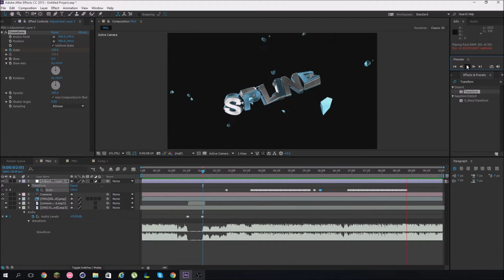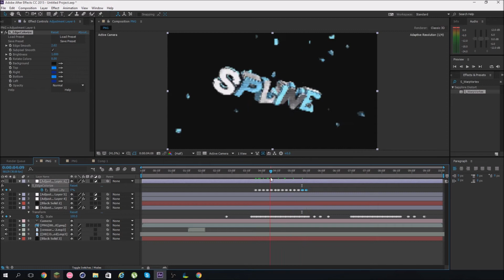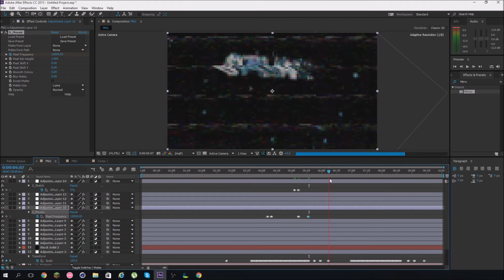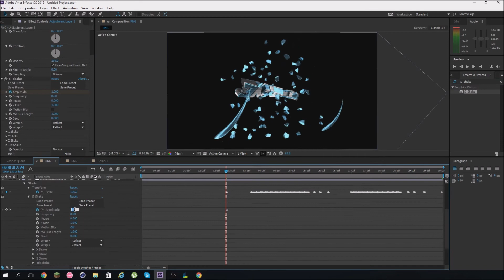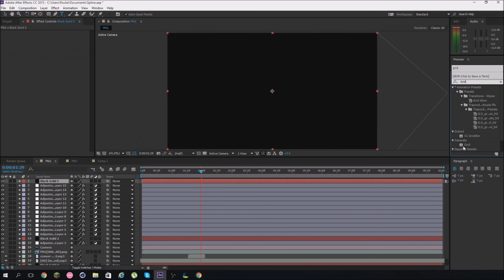Speedart #2 // SplineArtz AEC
Time: 58 Minutes altogether